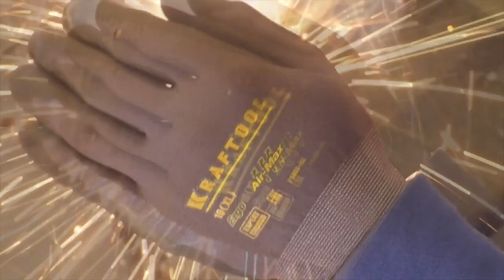This machine will be useful to every man in the garage or in the workshop!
Hi Friends! On this channel i present everything that i have done with my own hands. Good ideas, useful tips!